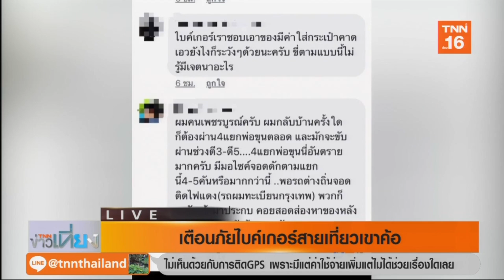เตือนภัย!!! ไบค์เกอร์สายเที่ยวเขาค้อ